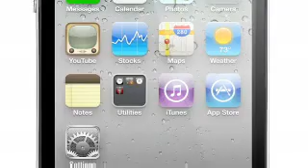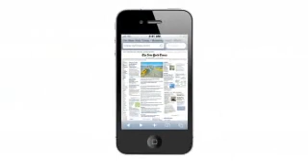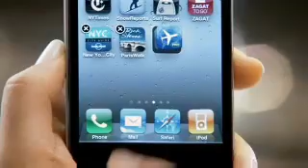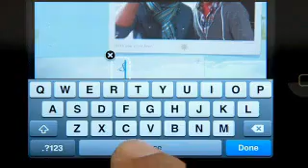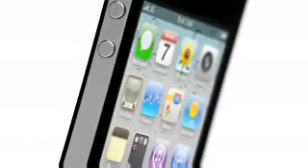YouTube - New iPhone 4 Release Video.flv